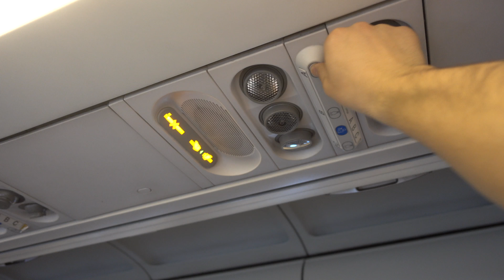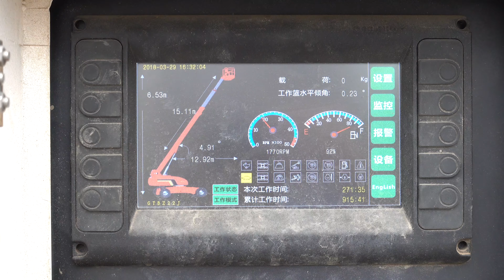Arsek & Erase - Painting Graffiti murals in China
Video Vlog from our recent trip to China.
This is our first wall we painted there for Wallskar Festival. The second video is coming soon.

Shot on:
Sony DSC-RX100 V
iPhone 8

Chuck Upbeat - Water (feat. Jason Hou)